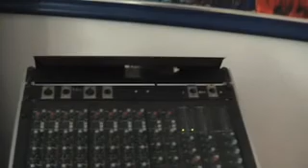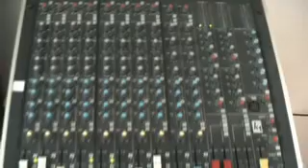HANS SÖLLNER - Gsungen